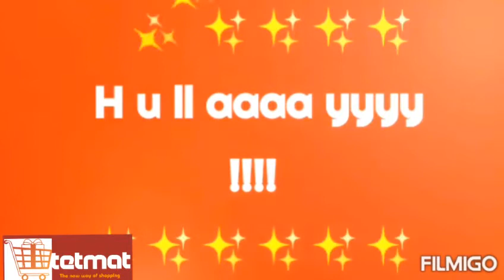Video 20210102195941159 by Filmigo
Tetmat company limited is an online Market platform for Student Entrepreneurs or Entrepreneurs to Advertise and Market their contents for the Consumers.